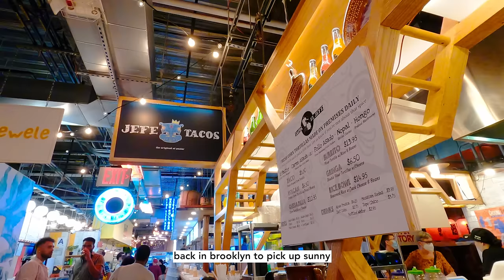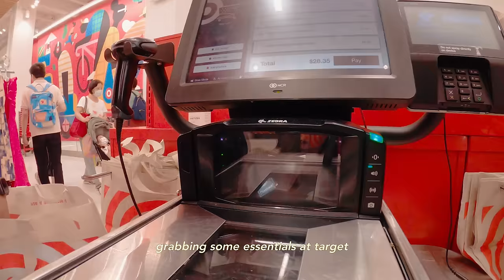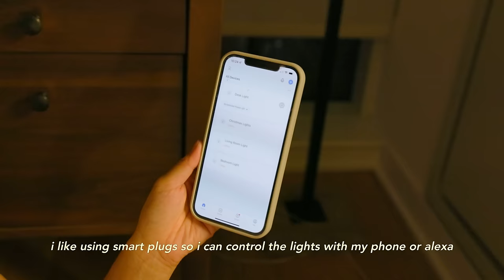NYC MOVING VLOG 📦 brooklyn to manhattan, packing, new apartment, exploring my new neighborhood!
Saying goodbye to Brooklyn after 3 years and finally moving into the city! Hope you enjoy this moving vlog :)

Camera lens

About Me:
Hello! Join me in my journey as a working woman in New York City figuring out adulthood. We will explore dog mom life, apartment living, working at Vanity Fair, and all things NYC.